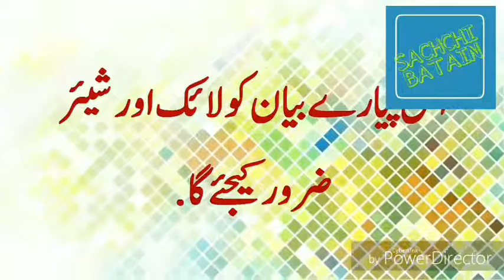Abu Salah Tumhe Meri Apahij Beti Say Shadi By Muhammad Hafeez Ullah Mustafai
1 Like = More Satisfaction
1 Comment = More Inspiration
1 Share = More Honour

Books Of Kitaab-O-Sunnat

Sahih Bukhari
Sahih Muslim
Ibn E Maja
Musnad Ahmad Bin Hambal
Abu Dawood
Al-Tirmizi
Al-Nisai
Al-Silsila
Mishkat

Islamic Scholars

Adv. Fiaz Syed
Maulana Israr Ahmad
Maulana Raza Saqib Mustafai
Maulana Hafeez Ullah Mustafai
Zaid Patel
Maulana Tahir Ul Qadri